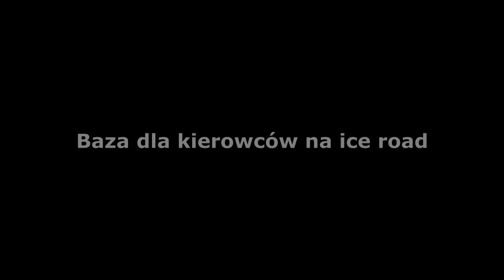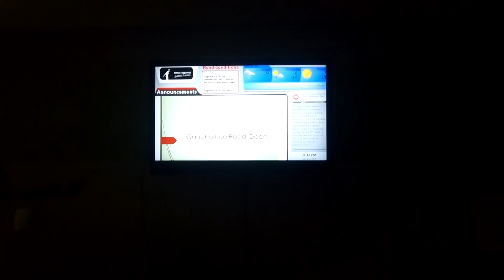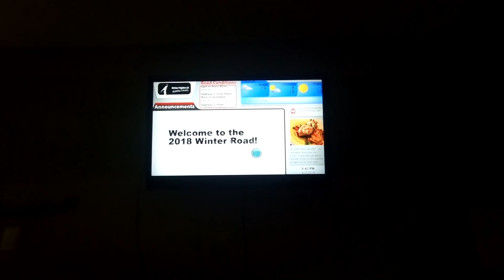Baza dla kierowców na ice road, Drivers room on the ice road - Iwona Blecharczyk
Gdzie kierowcy odpoczywają, kąpią się i piorą? Właśnie o tym w dzisiejszym odcinku :)